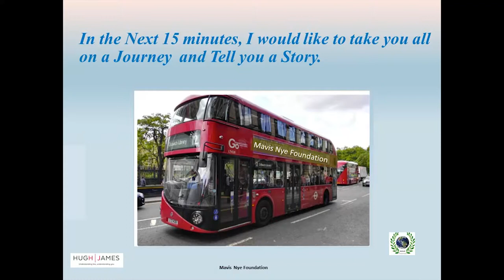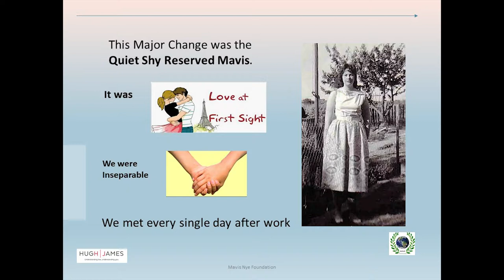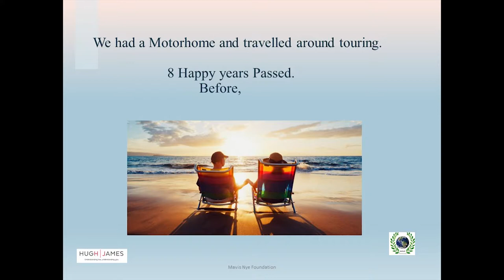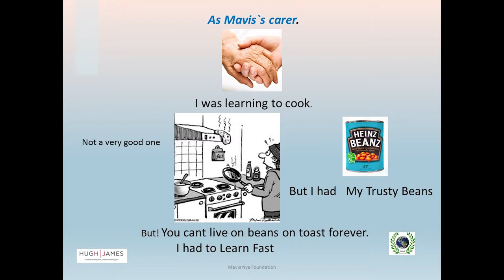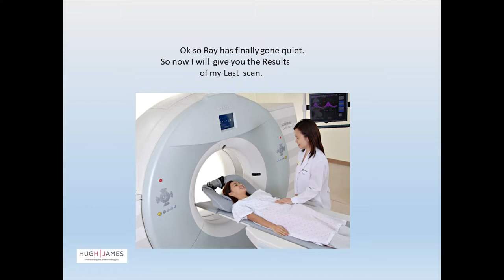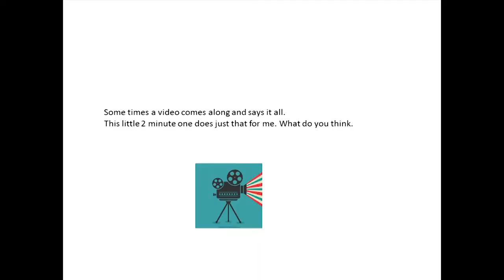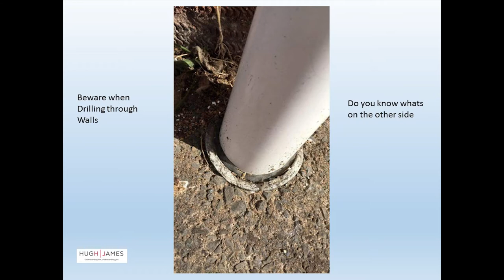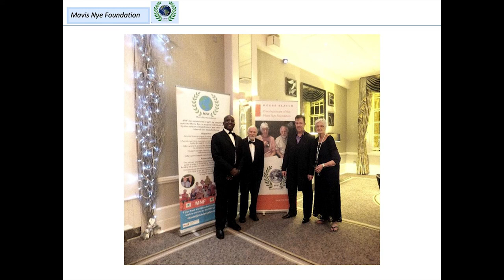Mavis and Ray Nye McAlpine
The complete Presentation at Sir Robert McAlpine Feb 19